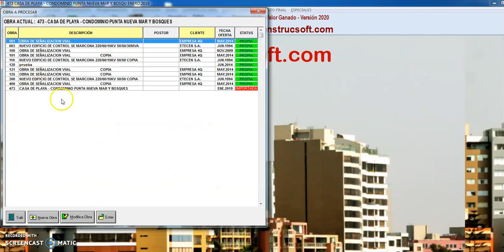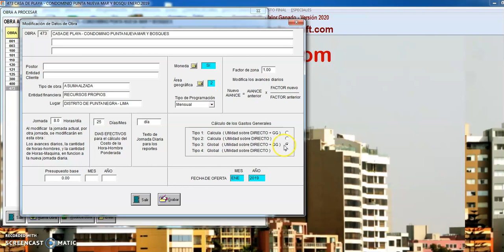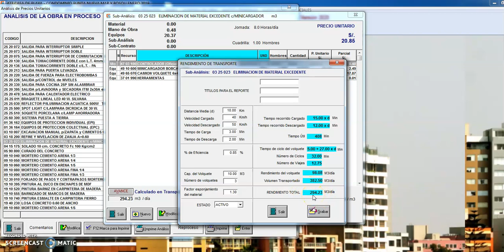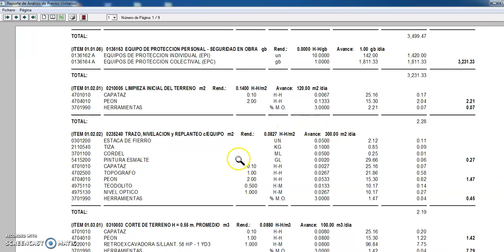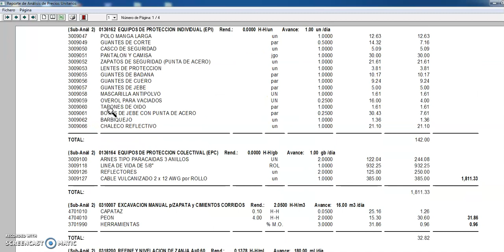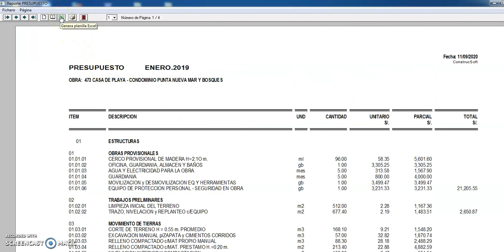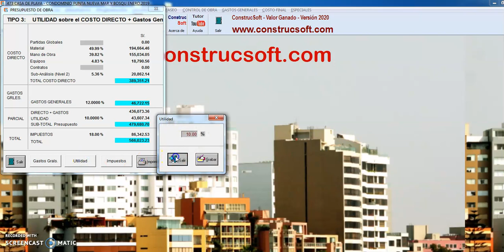✅SISTEMA DE COSTOS Y PRESUPUESTOS, Software gratis, Software para Construcción, ConstrucSoft Gratis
SISTEMA DE COSTOS Y PRESUPUESTOS. Descargue software gratis, costos y presupuestos,  ConstrucSoft Gratis y presupueste con, análisis de precios unitarios, todo tipo de obras.